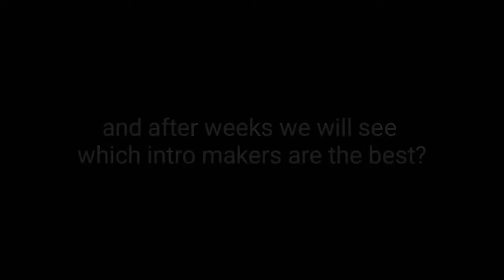Which Free Intro Makers Are The Best? | Internet Experiment #1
I worked on this vid for weeks and i hope you appreciate it.

Thanks to.
Kayz
Ikkun
Spiritarts
FifthFX
PokeGaming HQ
MeDicen Agustin
FREE INTROS MAKER
Angel 380
Jomariarts
PotatoGaming (TeaRex)
Fuzic
Fahirah Design

10 Likes?